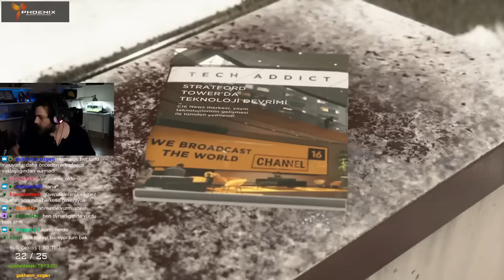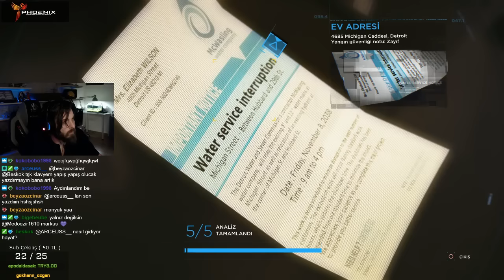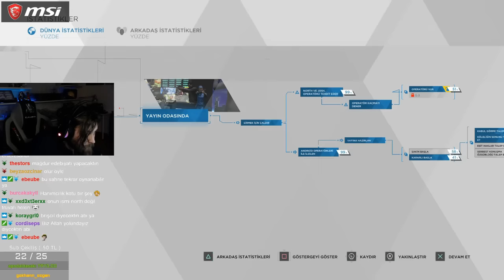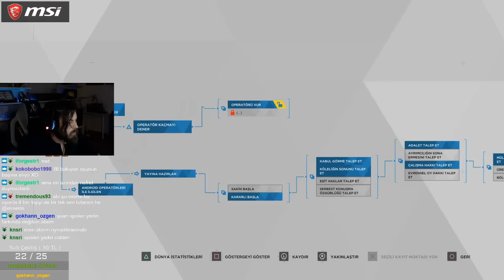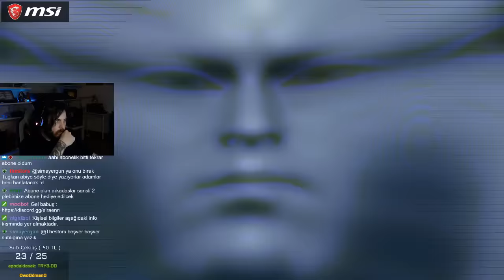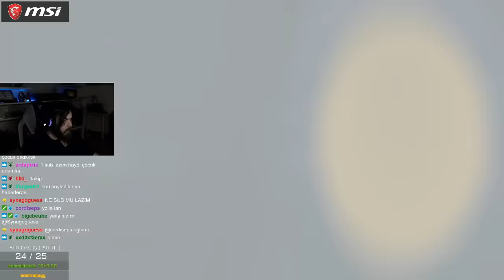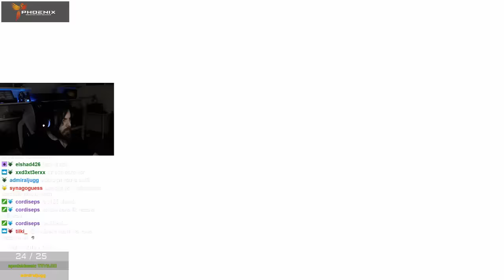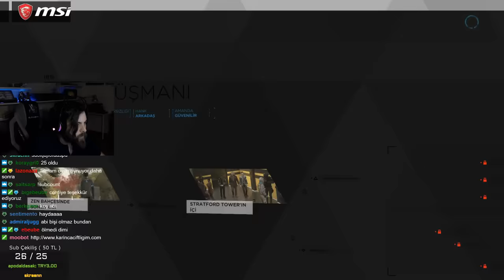ELRAENN İLE DETROIT: BECOME HUMAN BÖLÜM #7